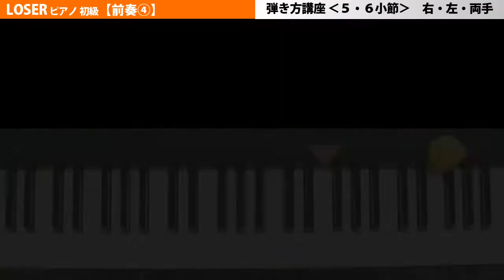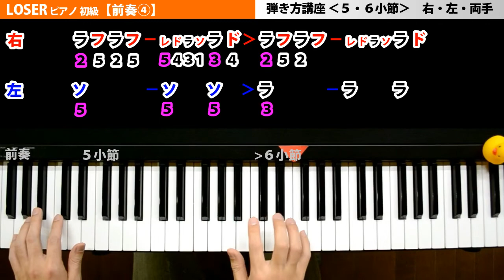LOSER ピアノ(米津玄師)【前奏④】弾き方講座♪簡単♪楽譜♪初級♪ゆっくり♪5・6小節両手｜K2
LOSER ピアノ【前奏④】(米津玄師)ゆっくり♪

【初心者向け電子ピアノ】(K2オススメ) ⇒

米津玄師（ハチ）さんのナンバーナインの後に制作された楽曲この曲も大ヒットしましたね！
ミュージックビデオでは空っぽの教室や階段、夜の街でコンテンポラリーダンスをする米津さんが印象的ですね★
そんなLOSERを簡単な楽譜にアレンジしてみました(^^)/
初級向けなのでゆっくり練習してくださいね(*‘∀‘)

■□■引用元：米津玄師■□■
米津玄師 MV「LOSER」

■□■ご注意■□■